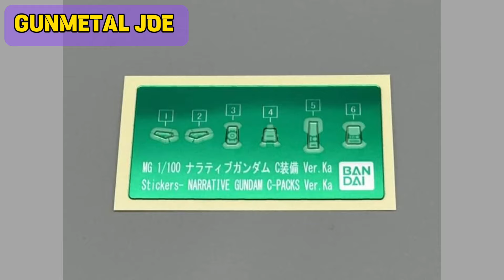1:100 GUNDAM NARRATIVE MG PREVIEW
This is a preview on what to expect on the Gundam Narrative MG version. Based on the Pic it is looking solid. I just don't like the clear red sticking out as it is looking like an unfinished Gundam Unicorn. join me in Facebook 🙏👇